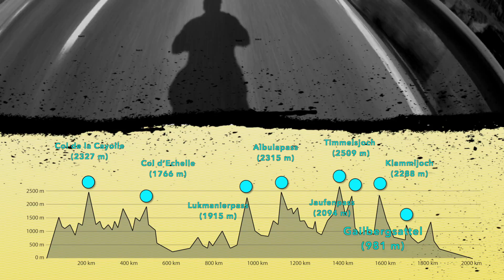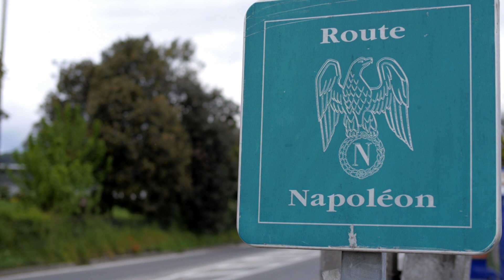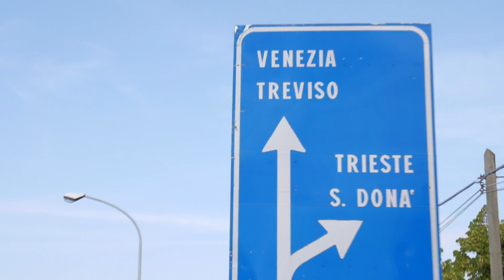Bike & Kayak Adventure through the Alps: Bike 2 Boat (Full HD) I VAUDE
A new Bike 2 Boat Adventure! With bike & kayak from Cannes to Venice. After last year's Bike 2 Boat trip through Norway, Olaf Obsommer, Jens Klatt & Philip Baues decided to start a new adventure: They explored the countryside by bike & wild waters of the Alps by kayak between Cannes & Venice. 5 countries, 2000 kilometers, 22.000 meters of altitude, 18 rivers, 52 days on the bike & in the boat. To travel the Alps by bike & kayak is an intense way to explore the countryside. Stop where you want, sleep where you fall over & paddle as much as you can.

Athletes: Jens Klatt, Philip Baues
Production Company: Big-O-Productions